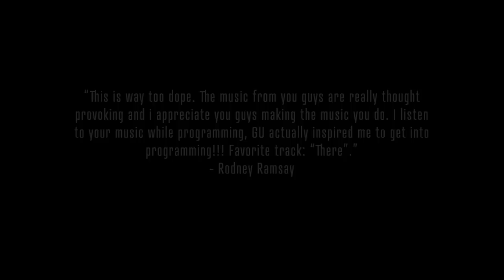Late Night Munchies - Low Technology (Official Music Video)